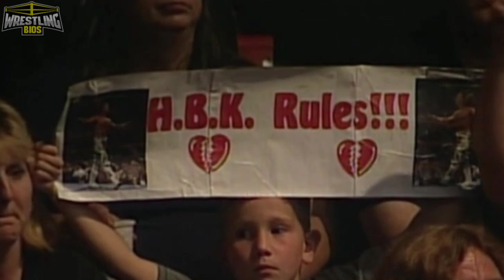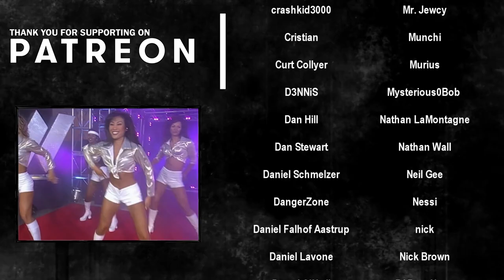Raw vs Nitro "Reliving The War": Episode 99 - September 15th 1997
Reliving The War aims to cover the entire "Monday Night War" time period of professonal wrestling. With WWF Raw and WCW Nitro going head to head every Monday night, fans had to choose which show they'd watch as both companies tried to put on their best show week after week. Reliving The War looks at every match and promo from Raw is War and Nitro (on a weekly basis) to see which show was truly the best.

WCW Fall Brawl '97 is in the books and the nWo are riding high once again. Curt Hennig joins his nWo teammates for a promo on this episode of Monday Nitro. Alex Wright gets no rest when he gets challenged by Steve Regal to a TV Title match, and The Outsiders take on Mortis & Wrath while defending their Tag Team Championship belts.

On Raw Stone Cold Steve Austin's rampage continues as he looks for more officials and announcers to hit with Stone Cold Stunners. Shawn Michaels' antics don't impress Jim Ross during a promo, and in the main event Bret Hart & The British Bulldog try to win the WWF Tag Team titles. WWF presents One Night Only later in the week, a UK exclusive PPV.

00:00 - Intro
02:10 - Disco Inferno vs Dean Malenko
03:36 - Ken Shamrock vs Faarooq
04:54 - Faces of Fear vs Harlem Heat
05:45 - Taka Michinoku vs El Pantera
06:37 - Truth Commission vs L.O.D / Mysterio vs Juvi
10:49 - "Mini" Tag Match / Regal vs Wright
13:58 - Giant vs Konnan
15:14 - Dude Love vs Pillman / Richards vs DDP
18:31 - Steve Austin Promo / Outsiders vs Mortis & Wrath
22:39 - nWo Promo / Owen Hart vs Patriot
26:46 - HBK Promo / Ultimo Dragon vs Eddie Guerrero
30:08 - Bret Hart & Brtish Bulldog vs Head Bangers
33:03 - Curt Hennig vs Steve McMichael
34:45 - Final Scores / Credits